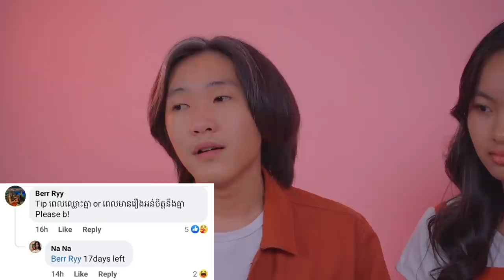តើពួកយើងធ្លាប់បែកគ្នាឬអត់? [Bunleng & Deborah]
សួរសើចៗសុខៗស្រាប់តែស្រក់ទឹកនេត្រាតែម្តងអូនDeb??? អរគុណអ្នកទាំងអស់គ្នាដែលបានសួរសំណួរជាច្រើន សូមអភ័យទោសផងបើអត់បានឆ្លើយណា! នឹងមានវគ្គក្រោយៗទៀត!!!

Check out: Fire Tiger Cambodia on Facebook!

Editing/Gaming PC: V-Tech Gaming Center
Internet Provider: NTC - NeocomISP Limited
GoPro mounts: Pro Mounts Cambodia
Camera Vlog: Leng kheang / ឡេងឃាង